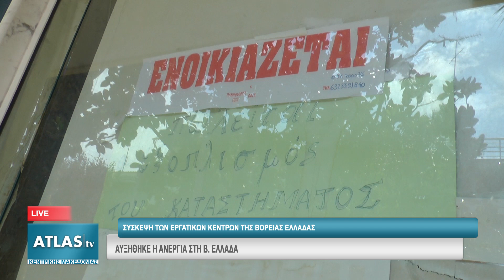ΑΥΞΗΘΗΚΕ Η ΑΝΕΡΓΙΑ ΣΤΗ ΒΟΡΕΙΑ ΕΛΛΑΔΑ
Κραυγή αγωνίας εκπέμπουν τα συνδικάτα της Βόρειας Ελλάδας ενόψει της Διεθνούς Έκθεσης.
Οι εκπρόσωποι των Εργατικών Κέντρων από την Μακεδονία και τη Θράκη υπογράμμισαν ότι τα ποσοστά της ανεργίας είναι αυξημένα, κατά πολύ, σε σχέση με πέρυσι.